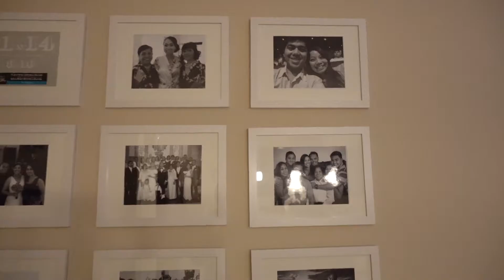FINALLY HERE IN LAS VEGAS | DAY 3, 4 & 5 | SONY RX100 IV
We finally arrived in Vegas! Fun with friends and reuniting with family.

Filmed with Sony RX100 iv